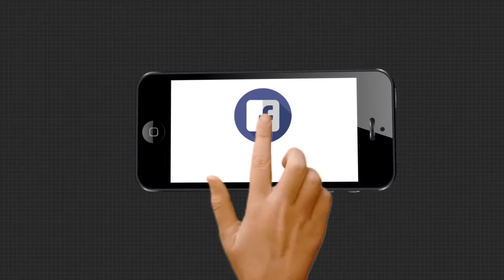ଜ୍ୱରରେ କମ୍ପୁଛି ଭକ୍ତ ବିନୋଦିଆ ଚକା ଆଖିଆ...